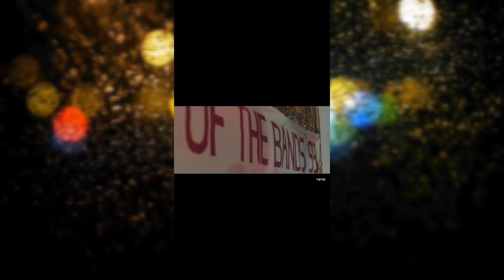Westlife New Song 2019 (Better Man)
Credit to original post
Westlife is back guys...
Let's support this group again...
Keep going WL..
Better Man
Best Song